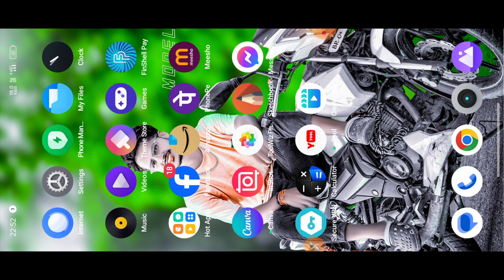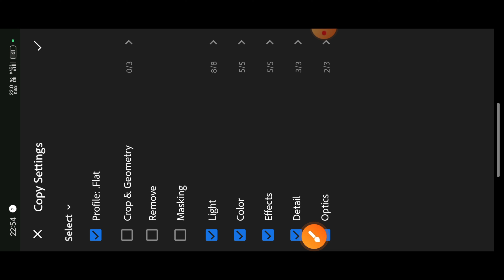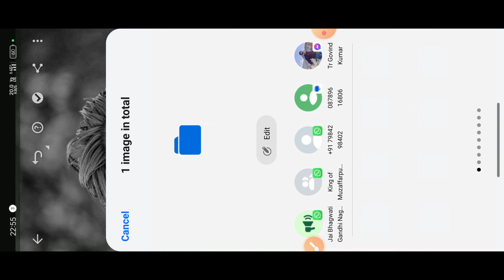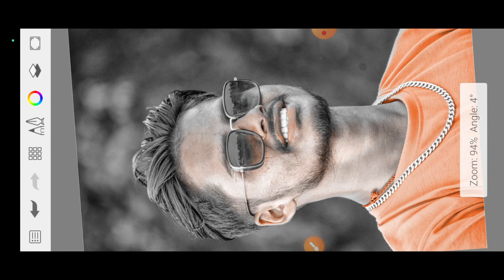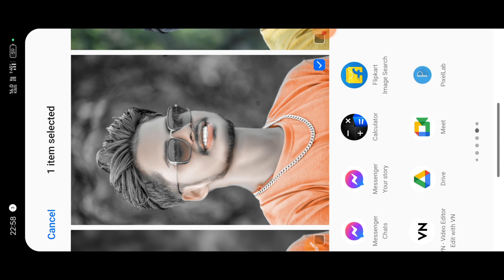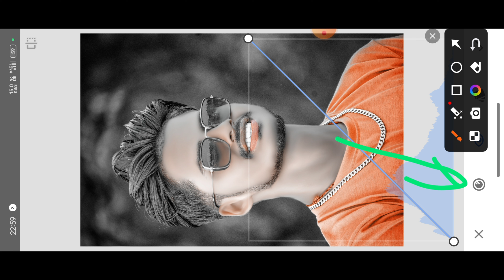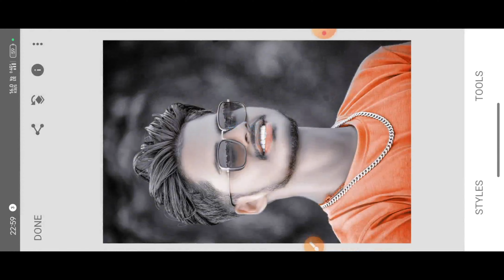Full HD Photo Editing New Khatarnak New Khatarnak Trick 😱 || New Black Tone Photo Editing | tutorial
your queries 👇👇👇👇👇👇👇

face sooth kaise kare
how to face smooth skin editing
how to face smooth skin editing in
sketchbook
how to face smooth in sketchbook app
photoshop
Snapseed
how to face smooth in snapseed
how to face smooth in Lightroom
how to face smooth skin
lightroom
picsart
face ko qora kaiSe kare editing mein
face ko gora kaise kare editing
black face ko gora kaise kare photo
editing
sketchbook editing face ko gora kaise

kare
face ko gora kaise kare photo editing
picsart photo editing face ko gora
kaise kare
kala face ko gora kaise kare editing
video editing me face ko gora kaise
kare
lightroom editing face ko gora kaise
kare
sketchbook photo editing faCe ko gora
kaise kare
ch photo editing kaise kare
cb photo editing presets
snapseed editing
face smooth
face smooth Snapseed
autodesk face smooth ful tutorial
Stylish
Editing Clear face Straight Hair Style Stylish Look
I Pics Art Photo Manipulation| Face smooth Photo
Whiten
Separation